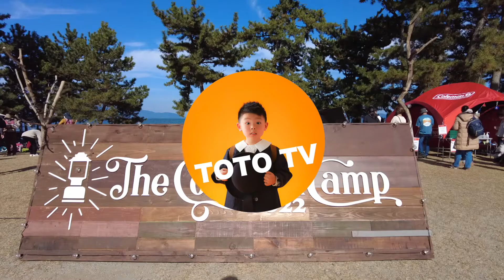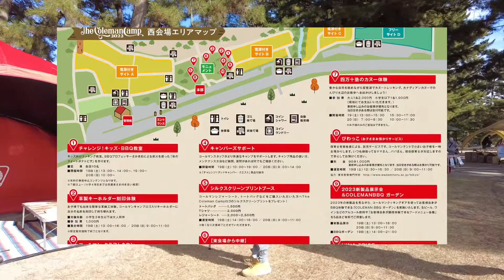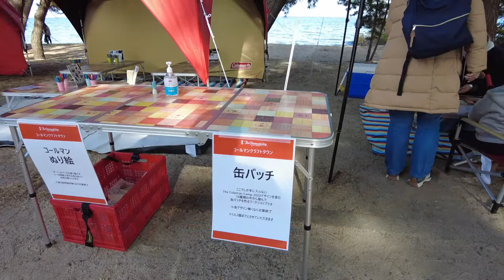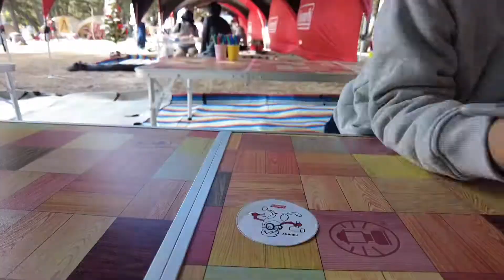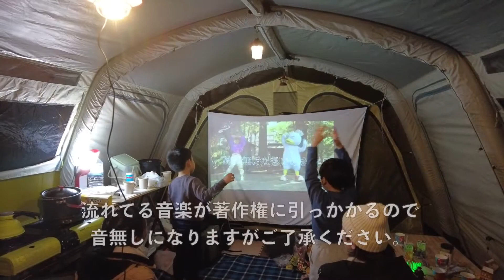楽しい催し物がいっぱい！【コールマンキャンプ 2022 後編】マイアミ浜オートキャンプ場 The Coleman Camp 2022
コールマンキャンプ 2022に参加した時の動画です。
子ども達も楽しめる催し物がたくさん有り、楽しい時間を過ごせました。